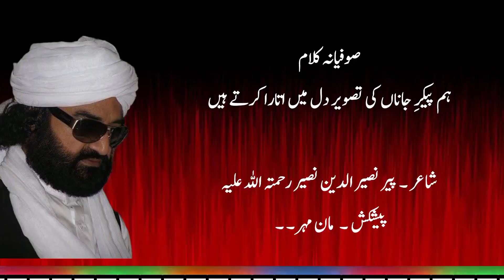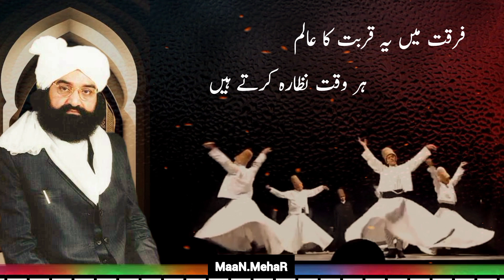Hum Paiker E Jana Ki Taswer Dil Mein Utara Karte Hein ! Kulyat e Naseer ! MaaN SuFi MuSiC !!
MaaN SuFi MuSiC

کلیاتِ نصیر سے انتخاب ||
کلام پیر نصیر الدین نصیرؔ شاہ صاحب رحمۃ اللہ تعالی علیہ

ہم پیکرِ جاناں کی دل پر تصویر اتارا کرتے ہیں
فرقت میں یہ قربت کا عالم ہر وقت نظارہ کرتے ہیں

دنیائے محبت میں دونوں یوں وقت گزارا کرتے ہیں
تم ذکر ہمارا کرتے ہو ہم ذکر تمہارا کرتے ہیں

ان کی طلب میں جب بھی ملے ،جو کچھ بھی ملے سر آنکھوں پر
دکھ ،درد ،مصیبت، غم، صدمہ، ہر چیز گوارا کرتے ہیں

فرقت کا مداوا آج نا   کل ، بس وعدۂ فردا  آئے دن
مرنے کا سبب بن کر گویا  جینے کا اشارہ کرتے ہیں

اس دام بلا کے حلقوں میں دل ہے کہ الجھتا رہتا ہے
وہ سامنے رکھ  کرآئینہ ، جب زلف سنوارا کرتے ہیں

گنگھور گھٹاوں کا موسم کوئل کی یہ کوکو پہ ہم
ساون کی چھما چھم جھڑیوں میں ہم تم کو پکارا کرتے ہیں

یہ عشق و وفا کی دنیا ہے ہم عشق و وفا کی دنیا میں
کرتے ہیں بسر انگاروں پر کانٹوں پہ گزارا کرتے ہیں

دل پر ہی فقط موقوف نہیں ہر شئے پہ تصرف ہے ان کا
کونین کا رخ پھر جاتا ہے جس دم وہ اشارہ کرتے ہیں

جو ہم سے خفا ہم ان پہ فدا ، یہ پریت کی دیکھی ہے ریت نئی
ہم ان کے سبب دیوانے ہیں ، جو ہم سے کنارہ کرتے ہیں

الفت بھی انوکھی بازی ہے، چال اسکی نصیؔر الٹی پلٹی
وہ ہار کے جیتا کرتے ہیں ، ہم جیت کے ہارا کرتے ہیں